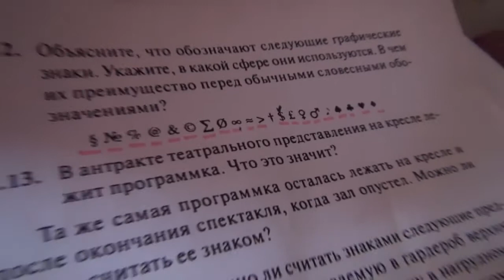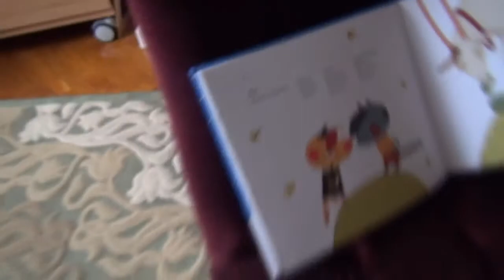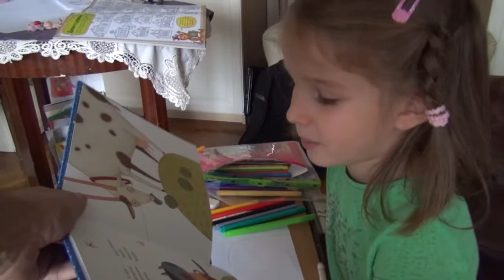2015 10 28 U doma